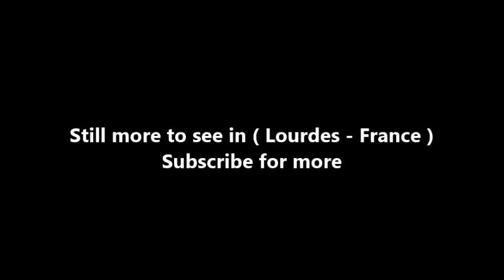Places to see in ( Lourdes - France ) Basilique de l’Immaculee Conception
The Basilica of Our Lady of the Immaculate Conception, known widely as the "Upper Church", is a Roman Catholic church and minor basilica within the Sanctuary of Our Lady of Lourdes in France. Constructed between 1866 and 1872 and consecrated in 1876, it was the second of the churches to be completed. The church was built on top of the rock above the Grotto and next to the Basilica of our Lady of the Rosary. Designed by architect Hippolyte Durand, the Neo-Gothic church seems to emerge directly from the rock of Massabielle.

The exterior is dominated by a 70 metres (230 ft) spire, and two lesser spires (not completed until 1908). Above the entrance is a mosaic depicting Pope Pius IX, who defined the dogma of the Immaculate Conception in 1854. The clock plays the Ave Maria hourly, and chimes the hours with a 2-tonne bell called Jeanne-Alphonsine. The other bells in the tower are named Geneviève-Félicie (weighing 1800 kg), Hermine-Benoîte (1100 kg), and Cécile-Gastine (800 kg).

The walls are lined with ex voto plaques, and banners from official National Pilgrimages of the past. It has a series of stained glass windows depicting various events in the story of Lourdes, and the clerestory windows depict Mary as the Second Eve.

( Lourdes - France ) is well know as a tourist destination because of the variety of places you can enjoy while you are visiting Lourdes . Through a series of videos we will try to show you recommended places to visit in Lourdes - France